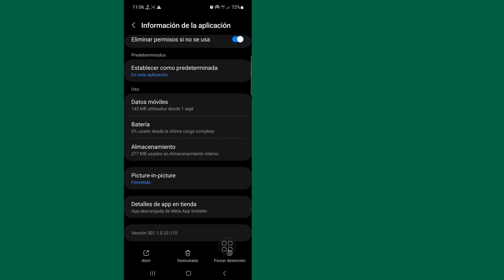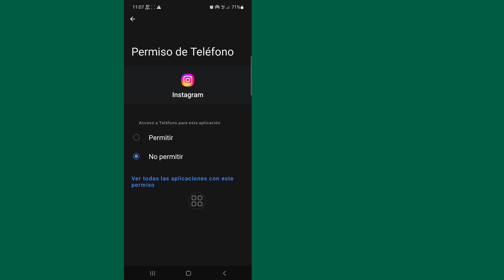Cómo Solucionar El Problema De Que Canción De Esta Instagram No Está Disponible Actualmente (2023)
Voy a mostrarte cómo solucionar "Esta canción no está disponible actualmente" en Instagram. Mire este video y aprenda cómo solucionar "Esta canción no está disponible actualmente" en Instagram.

Para arreglar "Esta canción no está disponible actualmente" en Instagram